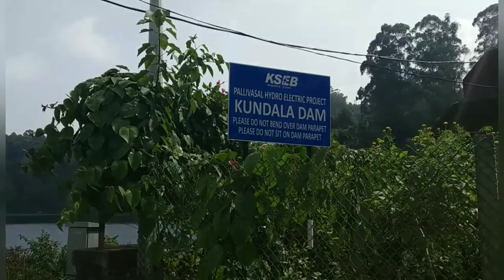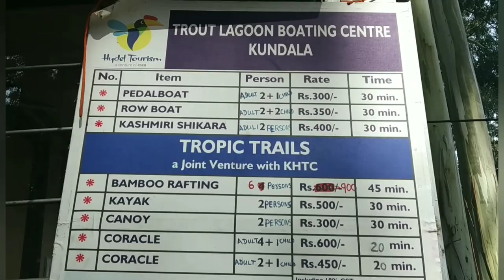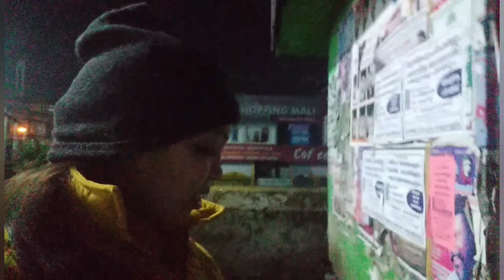Kerala Vlog 2 | Places To Visit in Munnar | Madupetty Dam | Echo Point | Kundala Lake | Tea Gardens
This was my second day in kerala..today I visited major tourist attractions in munnar like madupetty dam, echo point and kundala lake and dam...on route I was mesmerized by the tea gardens.

Kerala Munnar Tea Garden,
Places To Visit in Munnar,
Tea Garden,
Munnar Tour Plan,
Couple Vlog,
Madupetty Dam,
Echo Point,
Kundala Lake,
Munnar,

Hello Friends I am Simmi. I love cooking, making crafts for home decor and traveling to new place. On my channel you can find Travel Vlogs(Travelogue), variety of Vegetarian and Non Vegetarian Food Recipes...We also make video on Art and Craft,Technology etc...and u also get videos that will Entertain u like my dogs videos...

Thanx in advance for your love and support.

Measuring Cup and Spoons Set
Treo Microwave Safe Glass Mixing Bowl 2500 ml
IFB Convection Microwave Oven 20L Model 20SC2
Hotlife Charcoal Barbeque Grill
Pigeon Kitchen Knife Set
Honor Band 5 Smart AMOLED Band
Boya BYM1 Lavelier Mic
ADL Footloose Foldable Wireless Neckband With Mic
Marklif Tripod Stand with Remote Controller
Prestige Clean Home PSB10 Magic Mop
Redmi Y2 Phone
Polestar Rucksack
Canon EOS 1500D 24.1MP DSLR Camera

Our Channel is a participant in the Amazon Associates Program, an affiliate advertising program designed to provide a means for sites to earn advertising fees by advertising and linking to amazon.in Join this channel to get access to perks: